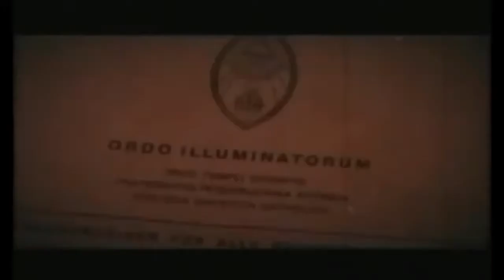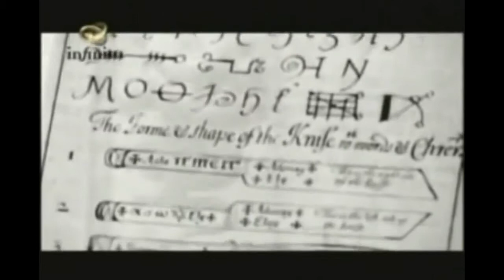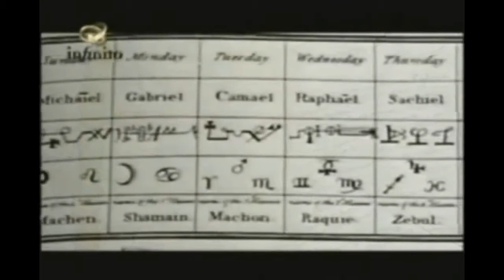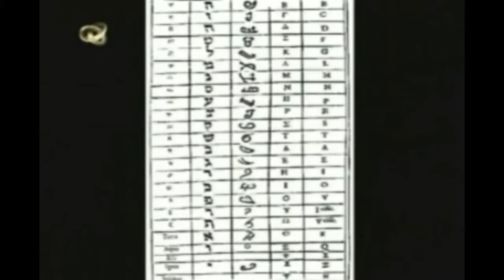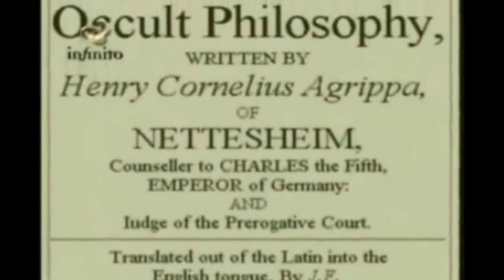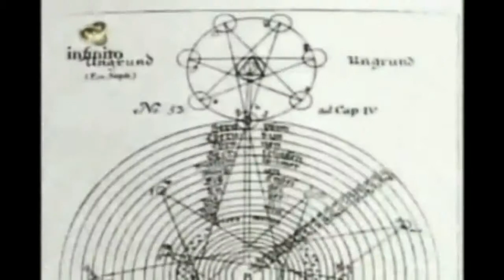'MAGIA' - 05 - Tradición hermética medieval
quinta entrega...